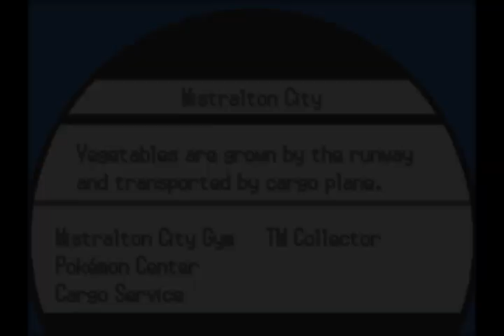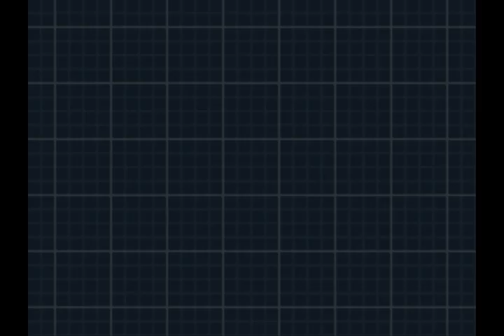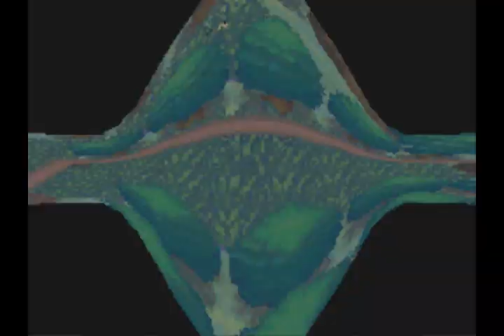Blackie's White 2 Blind Nuzlocke PART 18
Disappointments, new places and loadsa trainers.

Black 2 and White 2 have finally made it to our hands and so we both take on the challenge that is a nuzlocke... a blind nuzlocke! Meaning neither of us have played the game before and we know very little of it. Join us both for our individual adventures in the world of Black 2 and White 2 where death and bad luck rules the world.
My White 2 nuzlocke will be uploaded on Thursdays and Oddy's Black 2 nuzlocke on Sundays.

RULES:

1.a Only catch the first Pokemon you encounter on each route/area (cities count as areas and gift Pokemon count as a catch for the route).

1.b Species Clause: If the first Pokemon encountered is a duplicate (of the same species/evolution line as a Poke you already have caught) you are allowed to skip it and try again. You are allowed to catch duplicates if you so wish.

1.c HM slaves: If you don't have any Pokemon capable of using an HM move that is required to pass through the game, then you are allowed to catch an HM slave for it. It can never be used for anything but using the HM move.

2.a If a Pokemon faints, it's dead and must be boxed forever.

2.b In case of a wipe out (all Pokemon faint in one battle): The player is allowed 3 wipe outs before s/he loses the challenge. If a wipe out happens all the Pokemon that were in the battle and wiped can still be used like nothing happended. However if you survive a fight even with only one Pokemon left, you aren't allowed a re-try.

3. Nickname all Pokemon.

4. No catching legendaries (nor accepting in-game/mystery gift event legendaries) unless it is needed to defeat the game.

5. Catching random shinies is allowed at any time and they are usable in the run. Otherwise the same rules apply.

Wipe out re-tries so far: 0/3